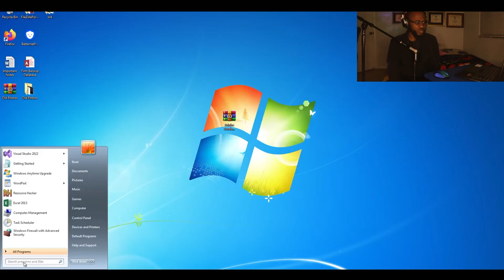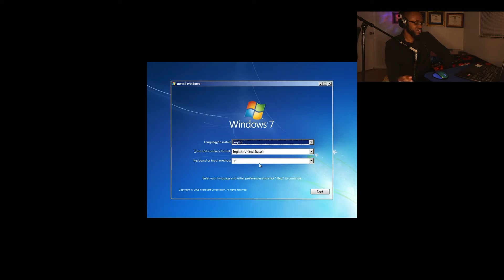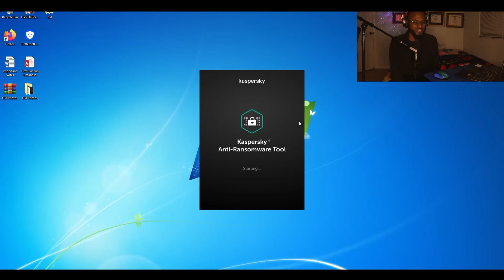Attempting To Uninstall Ransomware From My PC...Will It Work? (Maze Ransomware Analysis)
Welcome back Hackpack! In today's video, I attempt to uninstall a nasty ransomware from my PC known as Maze, which has impacted over 290,000 users in just one company!

Do you have a cyberattack that you'd like me to cover in my next video?

Maze ransomware is a sophisticated strain of Windows ransomware that targets organizations worldwide across many industries. As with other forms of ransomware, Maze demands a cryptocurrency payment in exchange for the safe recovery of encrypted data.

If maze ransomware victims refuse to pay, the criminals threaten to leak the victims’ confidential data. This behavior is increasingly seen in newer forms of ransomware, including REvil/Sodinokibi, JSWorm/Nemty/Nefilim, Clop, and others.

Hi, I'm Marc Drouinaud Jr, I have a bachelor's in Computer engineering and a master's in Cyber Security both from Florida International University. I am goal-oriented and love to learn new things. I want to start this channel because I get to inform people how hackers think and how they go on about attacks, which will enlighten those who are in the dark when it comes to cyber security.

My channel will show the actual coding tactics that are used by cybercriminals that affect the everyday individual to massive organizations. I will show how attacks are performed and how they can be fixed or prevented.